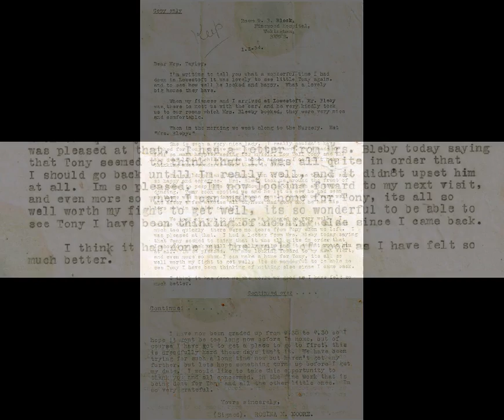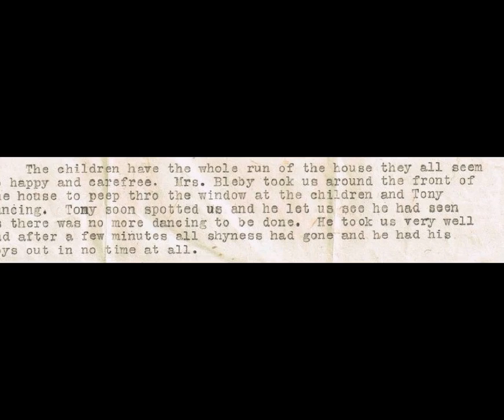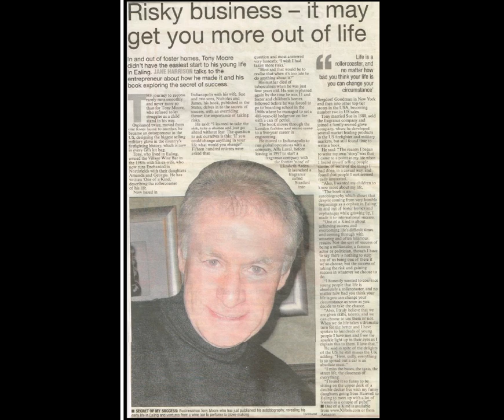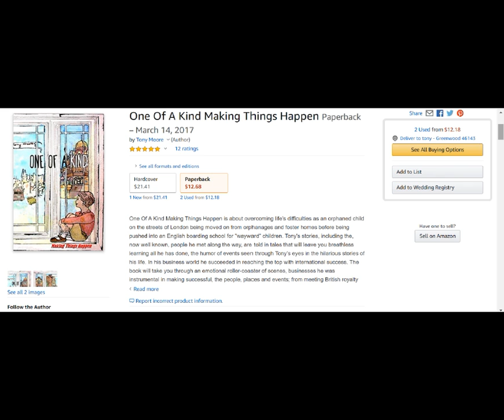One Of A Kind Interview with Steve Jorgenson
My book, One Of A Kind Making Things Happen, promo video with Steve Jorgenson. I talk about the many hilarious stories of my life and the lessons I learned along the way and ask the question, If you could change anything in your life, would you, what would it be? 1500 retirees were asked this question. You'll have to read my book to find the answer and it is not what you think!